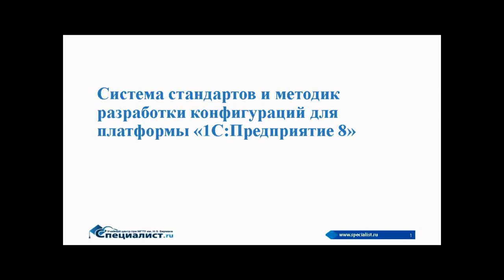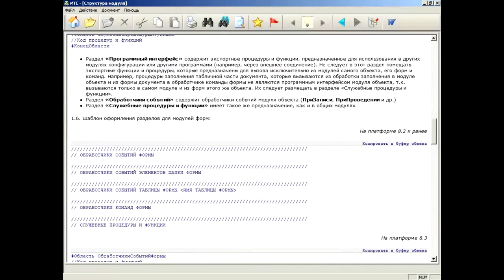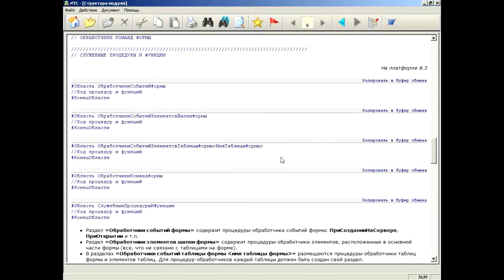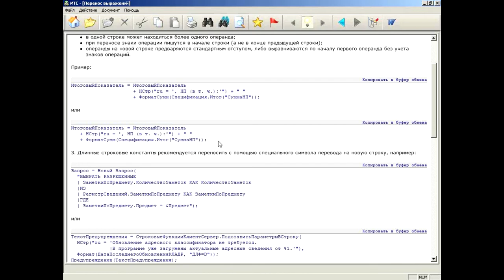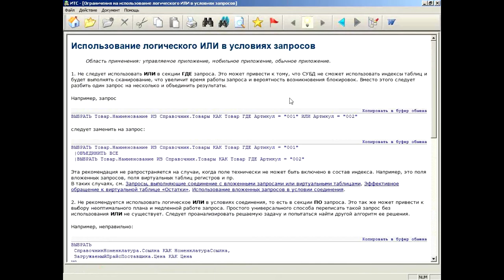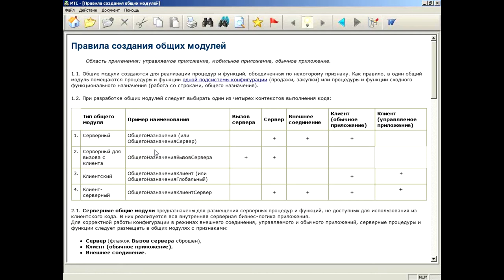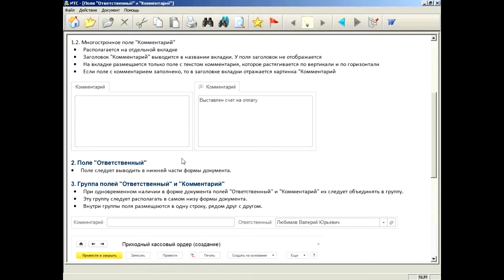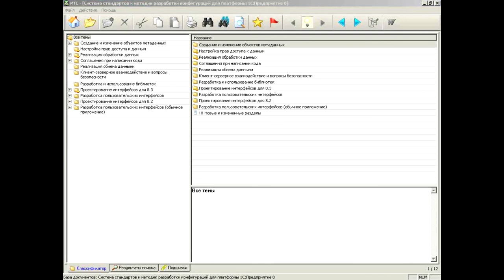Стандарты и методики разработки конфигураций для 1С Предприятие 8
Система 1С стандартов и методик разработки конфигураций  - свод правил, позволяющий программисту избежать многих возможных проблем на этапе разработки и поддержки продукта. Это часть официальной документации 1С по информационно-технологическому сопровождению разработчиков платформы «1С:Предприятие», которую рекомендуется использовать при разработке любых проектов.

На семинаре будет сделан обзор следующих 1С стандартов:
 Стандарты написания кода 1С.
 Стандарты использования запросов 1С.
 Стандарты использования объектов конфигураций 1С.
 Стандарты настройки ролей 1С.
 Стандарты проектирования интерфейсов 1С.

Ведет семинар замечательный преподаватель-практик, обладатель двенадцати сертификаций 1С, в том числе тренерских и экспертных, много лет разрабатывавший решения на платформе 1С в крупных российских  компаниях Андрей Григорьевич Камков.

Учебный центр «Специалист» — крупнейший учебный центр 1С в России. Мы сотрудничаем с компанией 1С с 1993 года. Приходите на курсы 1С программирования в центр Специалист при МГТУ имени Баумана -